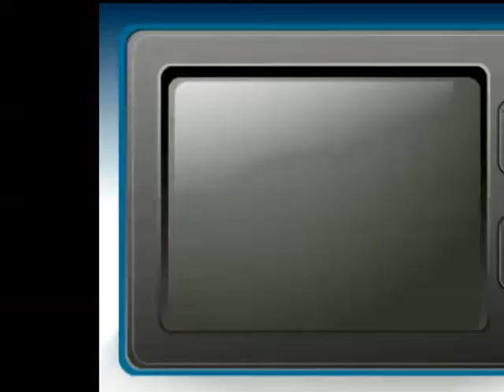The HEC between 2002 and 2008